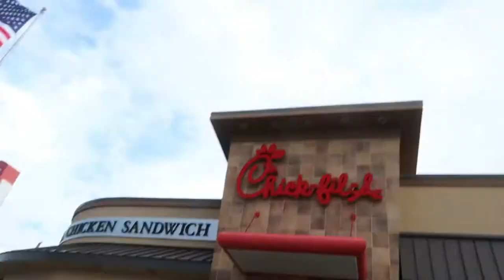I almost forgot.... | Versatileangel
First and second day of the Wolf pack Invitational at Loyola University in New Orleans!

Keep up with my cheer team on instagram